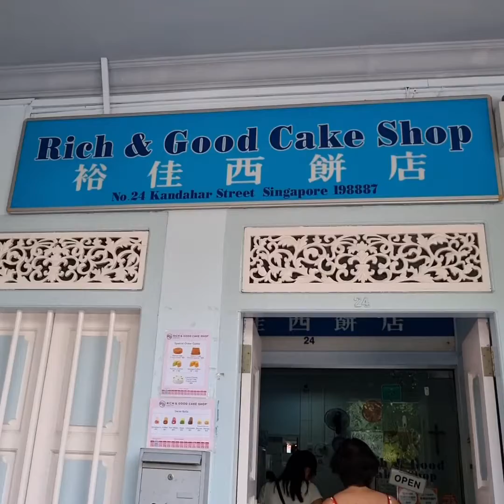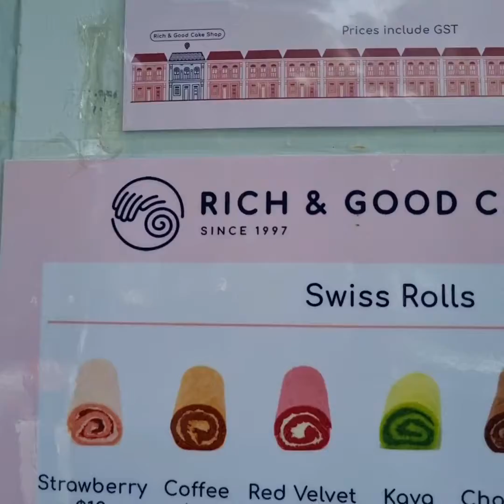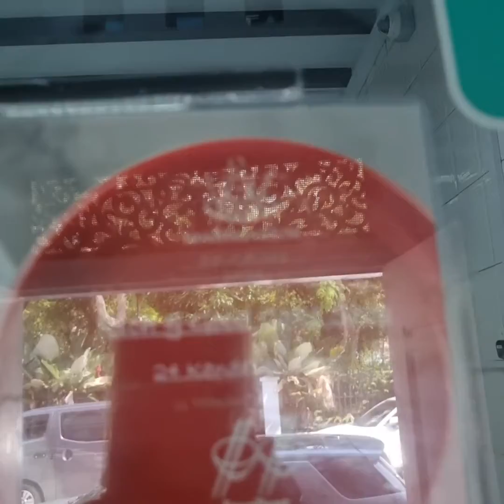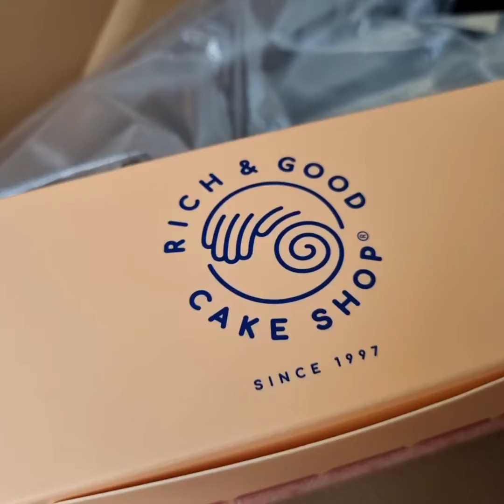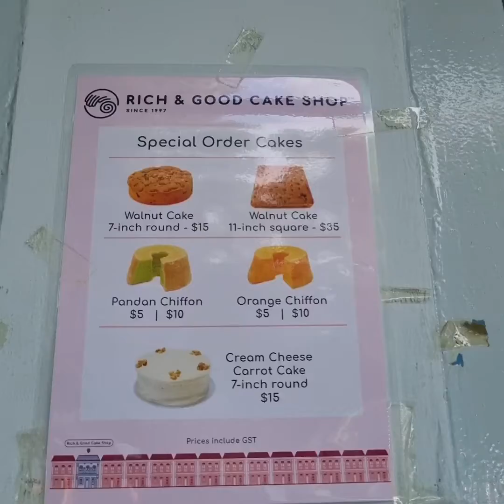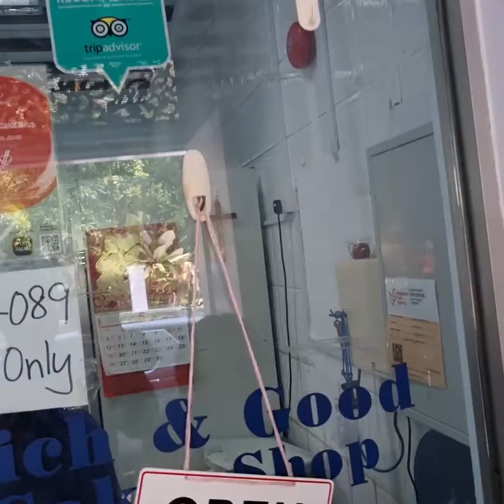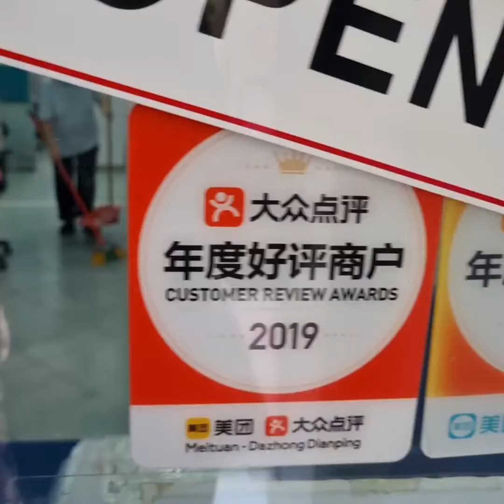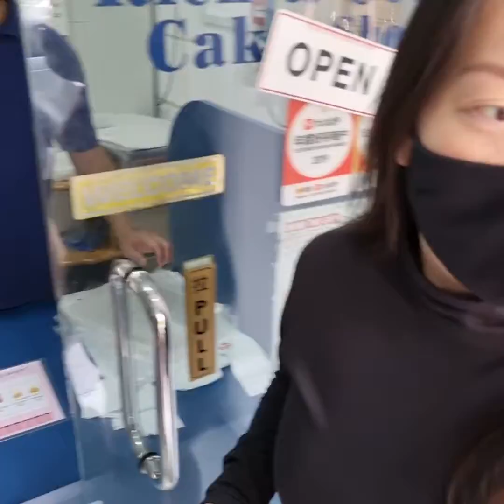Started By Mother & Daughter In 1997 To Bake The SOFTEST FLUFFIEST Swiss Roll Cake Over 10 Flavors!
Rich And Good Cake Shop

Address: 24 Kandahar Street, Singapore 198887

Swiss Roll Flavours:
Kaya
Durian
Mango
Red Velvet
Chocolate
Coffee
Strawberry

Price:
11.22 SGD

Opens Monday To Saturday 9am to 5pm